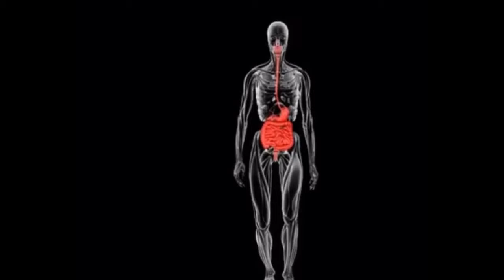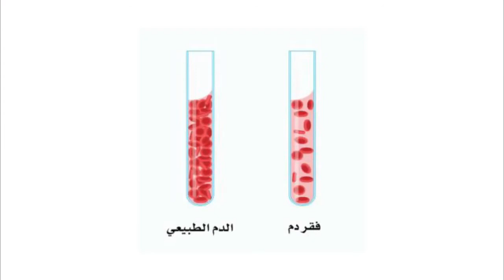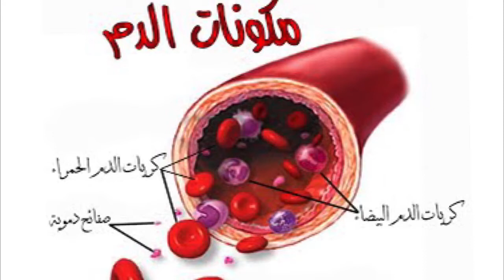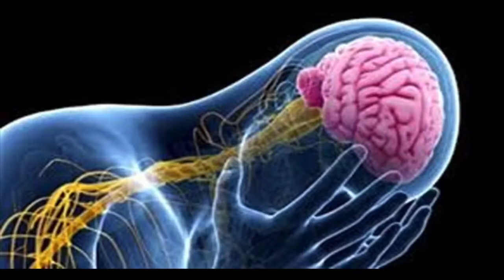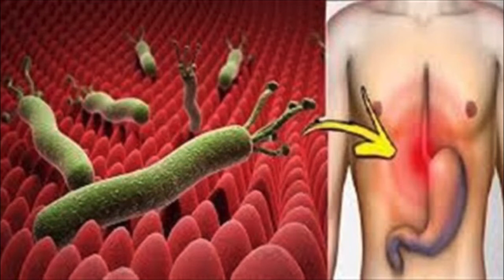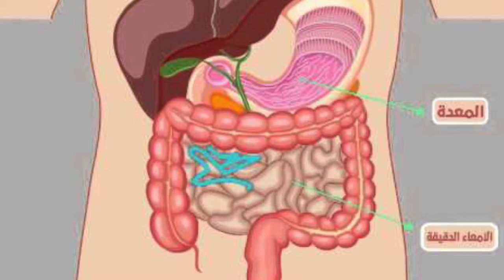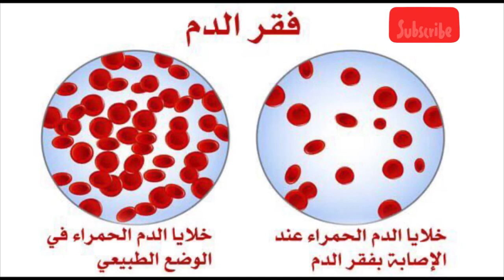علاج الانيميا أو فقر الدم بطريقة فعالة، أعراضه واسبابه.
العلاج النهائي للانيميا او فقر الدم: لمحاربة فقر الدم يجب معرفة اسبابه ومسبباته فاذا عرف الداء عرف الدواء .
وفي هذا الفيديو سنرى:
1/اعراض فقر الدم
2/ اسباب فقر الدم
3/تركيب الدم والكريات الحمراء
4/انواع فقر الدم
5/كيفية علاج فقر الدم بازالة اخطاء الاكل وبطريقة فعالة